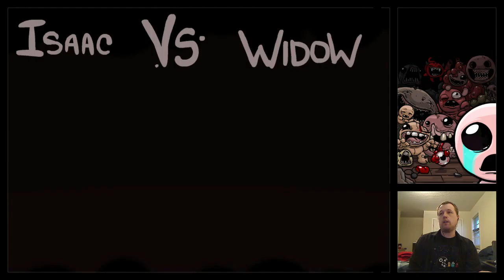"Binding of Isaac" twitch.tv Playthrough Day 39 (1/9) (#0088)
Title:  "#88. Once this baby hits 88 miles per hour, you're going to see some serious s***!"
Day 39 (part 1 of 9)

The video presented here is for archival and educational purposes.  It is presented as a playthrough of a game with commentary by the player during a cast live on twitch.tv.  Because it is presented in an archival form, comments and ratings are disabled.